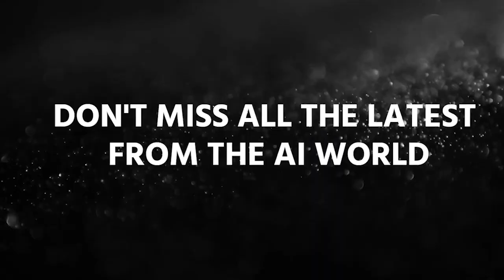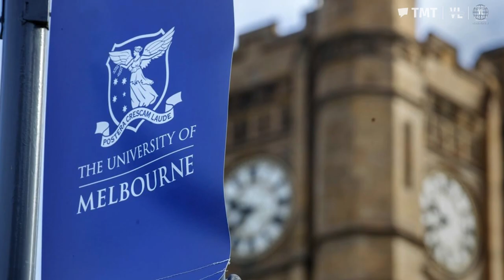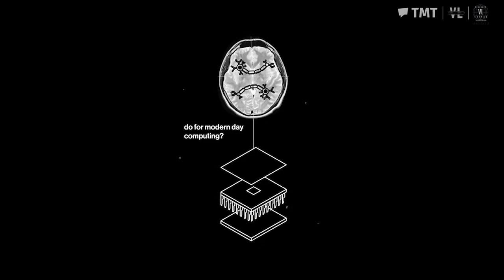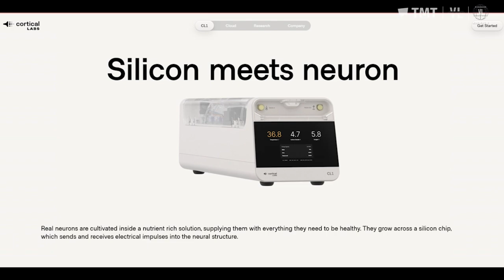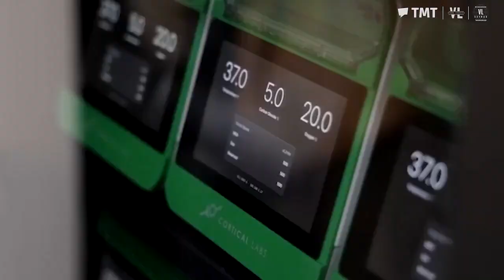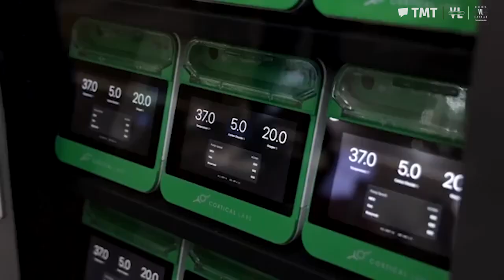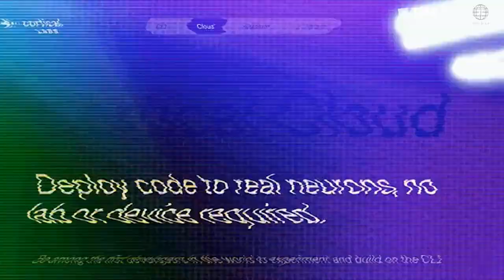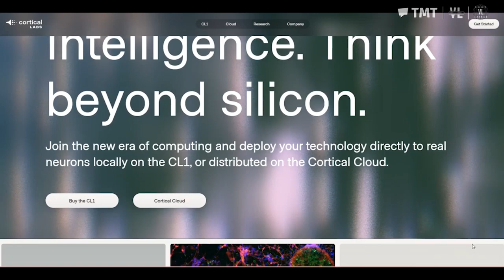In the Corner of an Australian Lab, Brain in a Dish Plays Pong: Cortical Labs’ CL1 Biocomputer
Step into a Melbourne lab where human brain cells in a dish are mastering Pong—and rewriting AI’s future. Cortical Labs’ CL1, the world’s first commercial biological computer, fuses lab-grown neurons with silicon chips for a mind-blowing Synthetic Biological Intelligence (SBI). We explore founder Hon Weng Chong’s journey, the CL1’s game-changing potential in drug testing and sustainable AI, and the ethical questions it raises. Join us to discover if this brain-in-a-box is the next computing frontier.

Timestamps:

0:00 - Intro: Brain Cells Play Pong!

1:00 - Hon Weng Chong’s Visionary Path

3:30 - Cortical Labs & CL1 Unveiled

7:00 - Ethical & Technical Challenges

9:00 - Outro: The Future of Biocomputing

Cortical Labs CL1
Biological computer 2025
Human neurons AI
Synthetic Biological Intelligence
Brain organoids computing
Biocomputing technology
Hon Weng Chong Cortical Labs
CL1 Pong game AI
Wetware-as-a-Service
Sustainable AI solutions
Drug testing neurological disorders
Melbourne biocomputing lab
Brain cells silicon chip
Ethical concerns biocomputing
Biological neural network
DishBrain Cortical Labs
AI energy efficiency
Neurotech breakthroughs
Stem cell AI research
BiOS operating system
CL1 biological computer price
Cortical Labs Wetware cloud
Human neurons Pong demo
SBI vs traditional AI
CL1 drug discovery tool
Biocomputing ethics debate
Melbourne neurotech startup
CL1 server stack 2025
Brain organoid applications
Hon Weng Chong interview